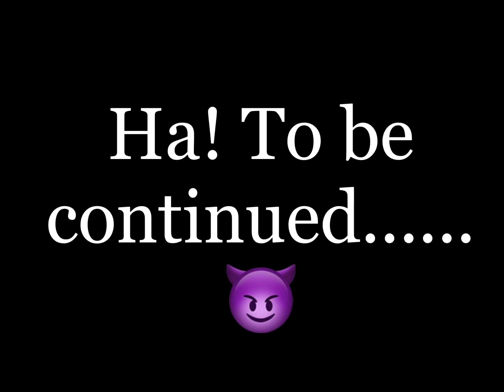If Harry and Draco was in the hated child becomes the hybrid prince || Part 1 || Gacha club video